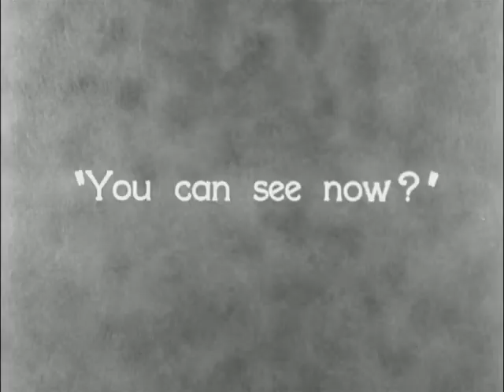Ten Story Tale meets City Lights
BEAUTIFUL GUIDE

Ten Story Tale is Jack Larm and Dave Marshall.

info
www. [watch this space]

Word Of Mouth Social Empire
City Lights used for non-profit video experiment - just sharing our art